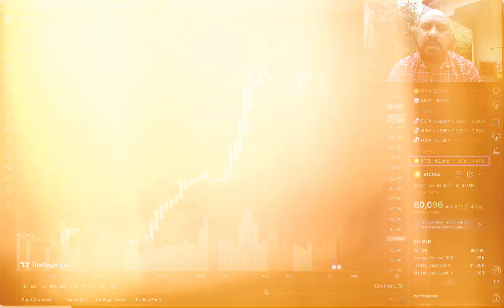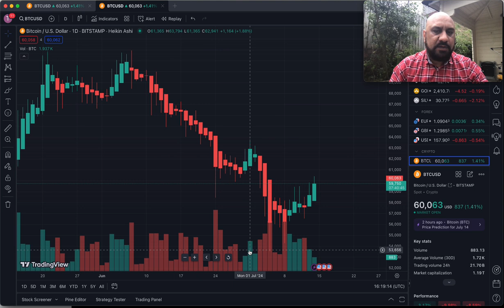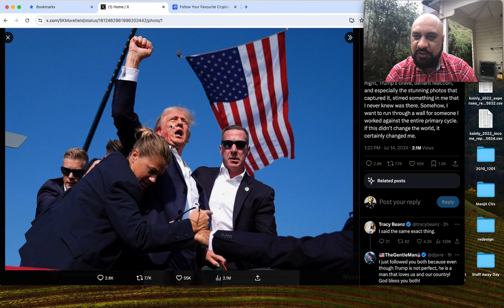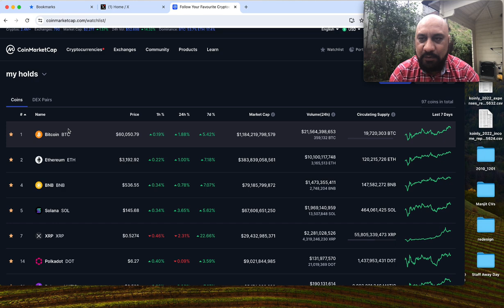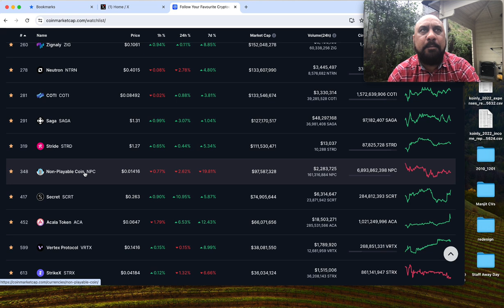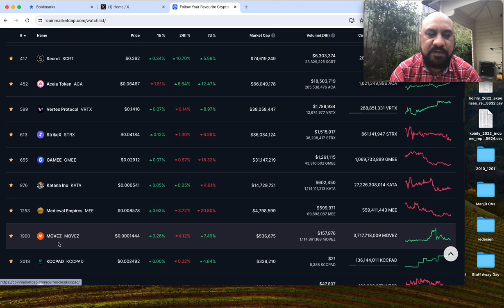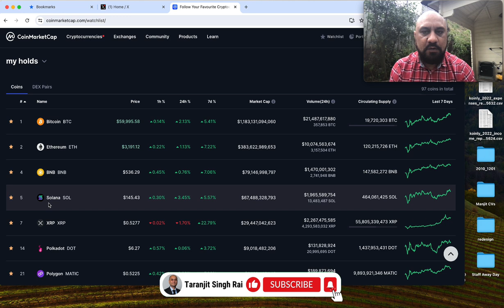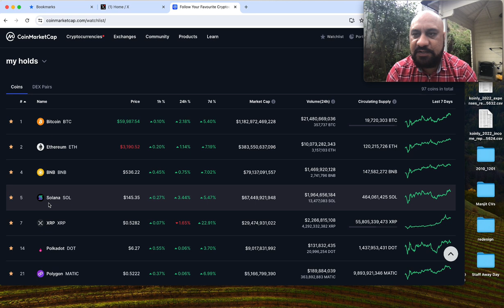HAS BITCOIN BOTTOMED? WHAT'S NEXT FOR bitcoin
Stocks/CRYPTO are risky and you may lose all of your money. Do your own due diligence. I also accept donations in form of crypto coins to fund the videos on this channel. I will declare all donations/gifts to my accountant/lawyer and also to my subscribers.

This video and the information contained herein are not intended for viewers located within the United States or the United Kingdom. Cryptocurrency trading and investing carry inherent risks, and you should always conduct your own research and due diligence before making any financial decisions. This video does not constitute an offer to sell or a solicitation of an offer to buy any cryptocurrency or related products or services in any jurisdiction where such an offer or solicitation would be illegal or restricted.